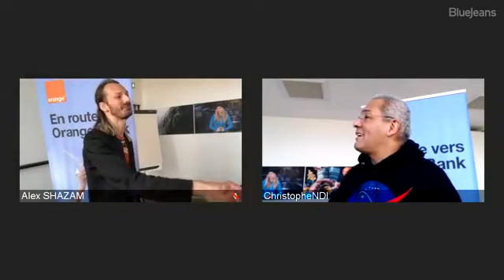La Matinale du 21 février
Alex nous parle de la dernière campagne